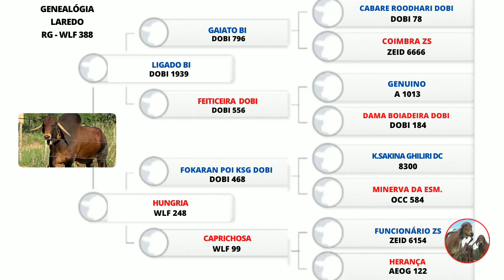Grande Campeão Gir Expozebu 2023.....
Laredo WLF - reprodutor gir com diversas funções.